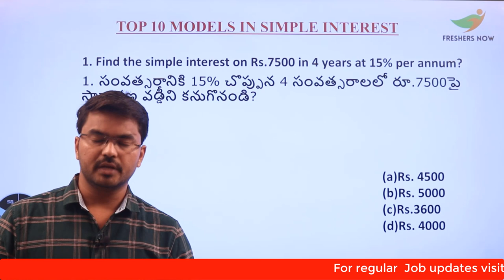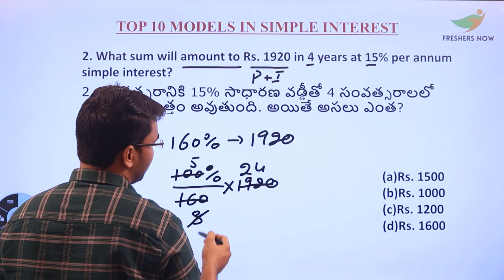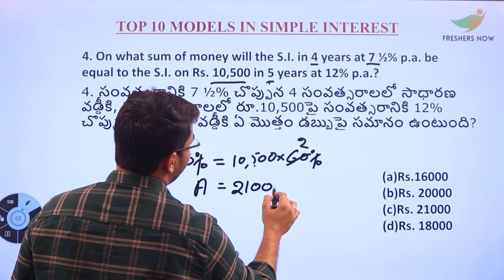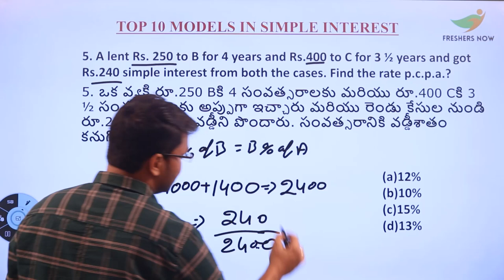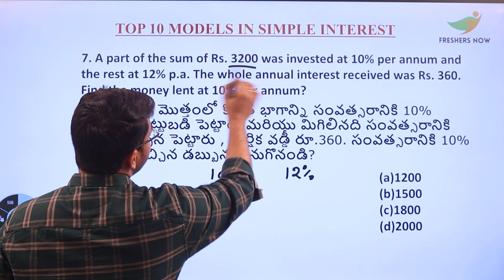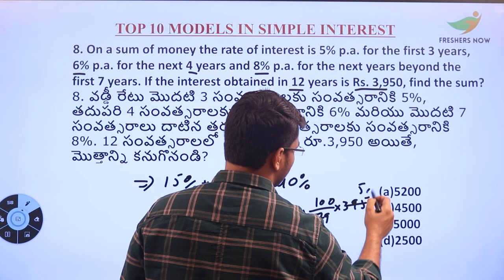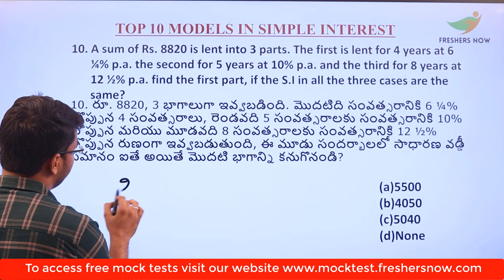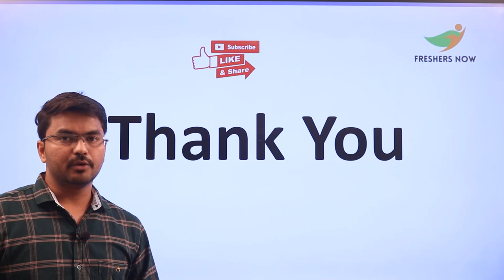Simple Interest Problems in Telugu | Aptitude Classes in Telugu | Shortcuts, Tips, Tricks